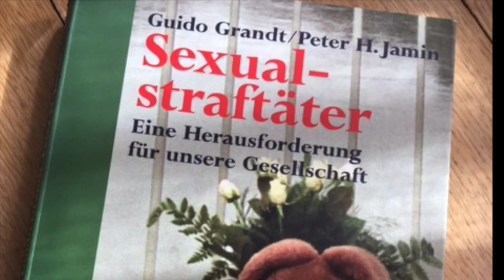Trailer: INVESTIGATIV-JOURNALIST GUIDO GRANDT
Ein kurzer Trailer über meine weltweiten, gefährlichen, investigativen Recherchen zu Verbrechen in Politik und Wirtschaft, Pädokriminalität, Geheimbünden und Okkultmorden.